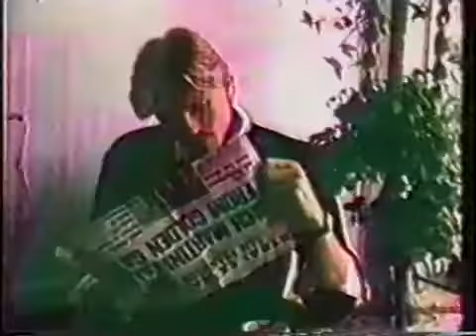The San Franciscan student film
Film I made at USC with Marian Benassi and Richard Perry on super 8.